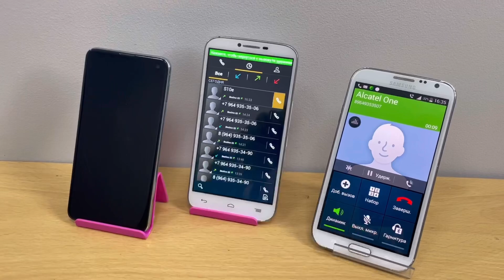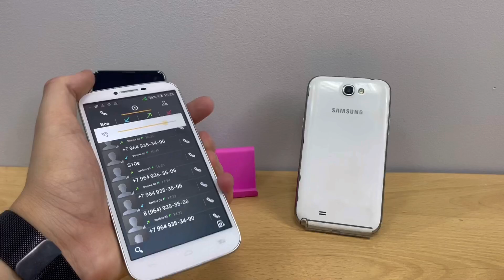Call hold Samsung Galaxy S 10E, Alcatel one Touch, Samsung note 2